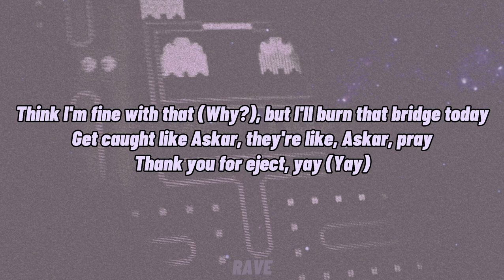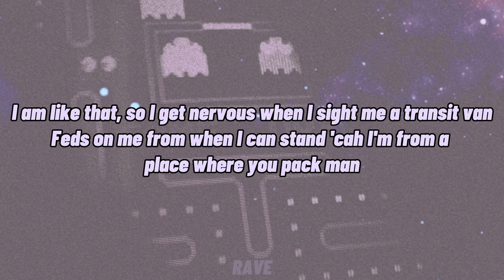Stepz - Pacman (Lyrics) ft. Fizzler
🎵 Stepz - Pacman (feat. Fizzler)

Lyrics to ‘Pacman’ by Stepz and Fizzler:

[Intro]
(That's Jojo)
(Scratch mixed it)

[Chorus: Stepz & Fizzler]
I'm-I'm not like that (I'm not)
But they wanna stop and search for a (Ayy) pack on man (Ayy)
Can't lie, man darted (Ayy, cut) 'cah rahted, they wanna cuff my hand
I am like that, so I get nervous when I sight me a transit van
Feds on me from when I can stand 'cah I'm from a place where you pack man (Look)

[Verse 1: Fizzler & Stepz]
PC wants to give me time (Lowe it)
Mandem, he's buggin', ahlie? (Ahlie?)
Fizzler, I'm one of a kind (LOL), take two shorties, not one at a time (Let's go)
You can say I'm good friends with crime (Whoosh)
And my right-hand man is bine (Bang)
Also, I'm at war with swine, wow, what a life

[Verse 2: Stepz]
This is packs, there's undies, where? (Who's that?)
Like right over there, just look over there, don't stare (Ayy)
I got bare bredrins that are fake, they just talk behind my back
Think I'm fine with that (Why?), but I'll burn that bridge today
Get caught like Askar, they're like, Askar, pray
Thank you for eject, yay (Yay)

[Chorus: Stepz & Fizzler]
I'm not like that (I'm not)
But they wanna stop and search for a pack on man
Feds on me from when I can stand 'cah I'm from
a place where you pack man (I swear that's feds?)
Feds on me from when I can stand 'cah I'm from a place where you pack man

[Verse 3: Stepz]
From-from-from now, right now, yes, right now
Say what I want, don't care what you say (Hear man out)
Got bare on my mind
Raisin' my hand in the class like, "Pick me, miss, I'm eager"
Told off kids, told off like teacher
Thinkin' like, "Err, what do I say next?" (Ayy, ayy)
Scratchin' my head, uh-error (Error)
That's clever, found what in say next (Yes)

[Verse 4: Fizzler]
I'm in the streets, so I'm knees deep (Like)
But I never let me be six feet (No)
I do man, I won't lose sleep
It's not in my gum (Bap) when I (Bap) lose teeth (Bap)
We're locked in for life weed and a Lucy, a 'runcheon in the coochie (Gang shit)
Tell the feds, "Stop tryna do me, I only want an interview from Snoochie" (Ayy, lowe it)

[Chorus: Stepz & Fizzler]
Feds on me from when I can stand 'cah I'm from a place where you pack man (I swear that's feds?)